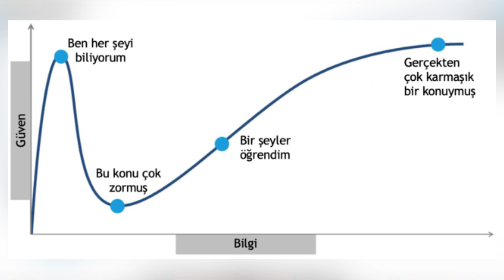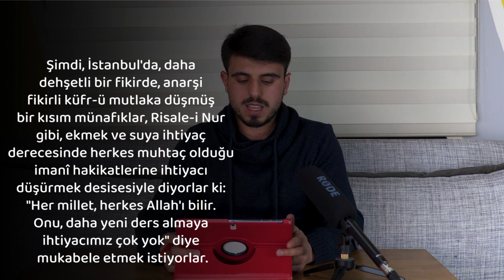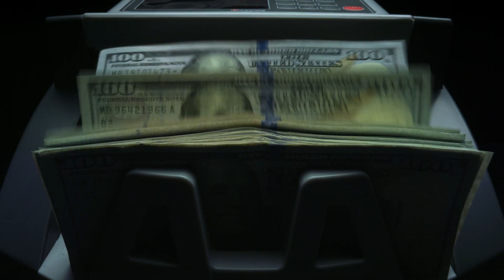NEDEN RİSALE-İ NUR ALLAHIN VARLIĞINI BU KADAR ÇOK ANLATIYOR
Allah'ı inkar etmemenin iman etmekle eş değer olmadığını ifade ettiğimiz ve bize sıklıkla yapılan itirazlardan birine cevap verdiğimiz videomuzu umarız beğenirsiniz. Paylaşarak, arkadaşlarınıza göndererek bize destek olabilirsiniz. Allah hepinizden razı olsun. Selametle.

Her hafta islami, bilimsel ve felsefi araştırma videoları yayınlıyoruz. Aynı zamanda toplumu bilinçlendirici sokak röportajları, sosyal deneyler, kısa filmler ve show konsept videoları hazırlıyoruz. Bilimsel ve felsefi veriler ışığında İslami hakikatleri de incelediğimiz Eskişehir İskele'ye bekleriz.

İstiklal mahallesi, Şair Fuzuli Caddesi, Sökmen Sokak, No: 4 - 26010 Odunpazarı/Eskişehir